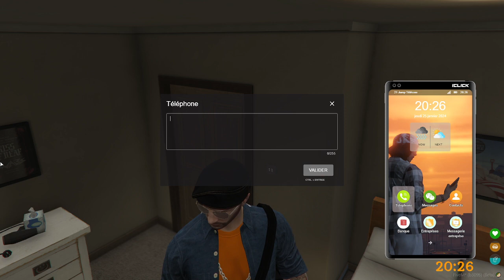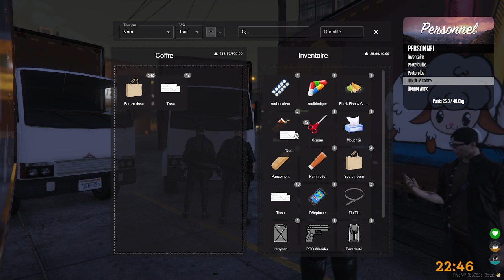[21Jumpclick] Franck Whealer, Darnell, Back to Darnell Gang ! ep41